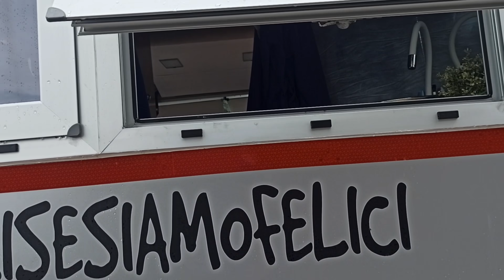Abbiamo cambiato vita e siamo felici, ma non è stato tutto facile!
✅  SE VOLETE COLLABORARE CON NOI

✅  I LIBRI CHE HO PUBBLICATO

CUCINA CON 1 EURO
AGENDA ORGANIZER TACCUINO DEL RISPARMIO
RICETTE VELOCI FACILI E VELOCI
RICETTE CON I FIOCCHI DI AVENA
50 IDEE REGALO PER OGNI OCCASIONE
POMATE DELLA NONNA
GELATI FATTI IN CASA

🥗  I NOSTRI INGREDIENTI PIU' PARTICOLARI
Fumo liquido
Latte di cocco
Farina di tapioca
Semi di girasole
Burro di arachidi
Farina di ceci
Fiocchi mignon di avena
Spezzatino di soia
Burro puro di cacao
Cipolla in polvere, comodissima
Paprika affumicata
Agar agar
Semi di chia

  🌿 I NOSTRI ATTREZZI IN CUCINA
Il frullatore che mi accompagna dal gennaio 2019
Il nuovo frullatore più grande e potente
Il frullatore ad immersione
Il favoloso chufamix
Il leccapadella o spatola da cucina
Le ciotole in noce di cocco
Le cannucce in acciaio

🎬 LE NOSTRE AMATORIALI  ATTREZZATURE PER FARE  VIDEO
Il mio cellulare di quasi tre anni, fotonico
Il computer
I microfoni
Ring light

🌸 Se in qualche modo ti siamo stati utili, ti abbiamo fatto risparmiare, riflettere, sorridere, puoi sostenerci attivamente come puoi e come vuoi tu, grazie a questa nostra lista desideri, che ci permetterà di realizzare tantissimi altri contenuti

°cambiamento